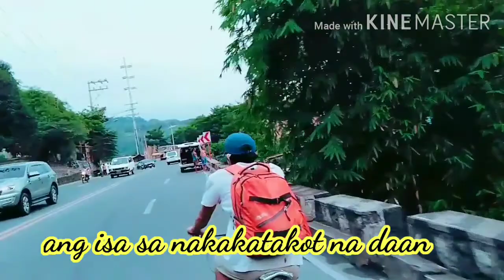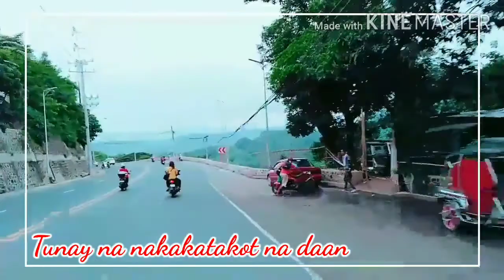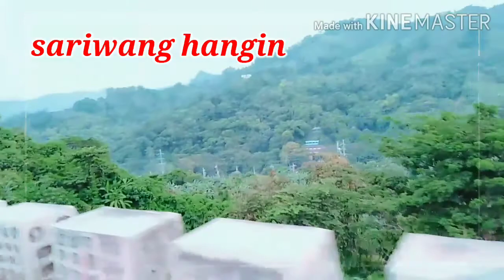Zigzag Road Antipolo Rizal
This roadtrip was not my 1st time there in Antipolo,,, every time na pumupunta kami sa Pililia Rizal to visit my tatay lagi kaming tumitigil sa lugar na ito,,,dahil sa tuwing dumadaan ako dito pakiramdam ko isa ito sa stress reliever ko,, ung makita ang scene ng nature ang ganda ng tanawin nakaka fresh ng mind,,I hope nararanasan din ito ng ibang mga motorista na nag stop over sa lugar na ito,,,tunay ngang nakakatakot yung daan pero lagi nating tandaan na RIDE SAFE lang,,wag kalimutan na may naghihintay satin sa ating pqg uwi,,,ibayong pag iingat mga KaByaHEROng Guro❤️

Samahan nyo po ako sa atin pang susunod na byahe👍